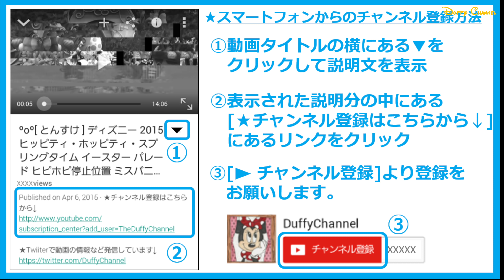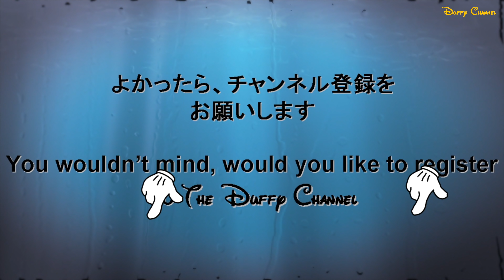ºoº [ ミッキー広場 完全版 ] TDS 東京ディズニーシー Tip-Top イースター 2019 うさピヨTokyoDisneySEA Tip-Top Easter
[動画]
東京ディズニーシーの2019年のディズニーイースターのハーバーショー、Tip-Topイースターをミッキー広場、2回目、当選エリア内から鑑賞した時の様子です。
今回初めて8:35あたりでグーフィーが犬ザイルをやっていることに気づきました笑
リドアイルではダッフィーとシェリーメイちゃん、ザンビーニレストラン前ではチップとデールが行っているのと同様の演出ですね。

[English video]
This video is Tokyo DisneySEA, 2019 Disney Easter show, Tip-Top Easter characters show.
This time, I saw it at PIAZZA TOPOLINO
At first, "Butterfly Ballerinaa Team", "Honey Bee Breeze Team", "Big Chorus Frogezz Team", "Blooming Magic Club Team" on the stage.
And, You can see Mickey and Friends in this show.Also, Duffy and Friends too.

Mickey, Minnie and Goofy:PIAZZA TOPOLINO
Donald and Daisy:Front of Villa Donaldo Home Shop
Chip and Dale:Frontt of Zambini Brothers' Ristorante
Duffy and Freinds:Lido Isle
Usapiyo:All